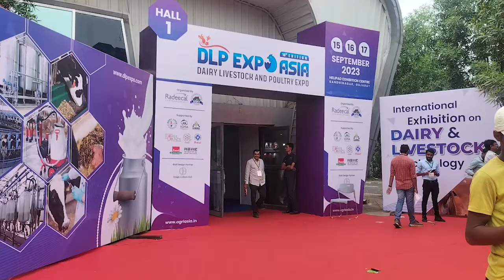महालक्ष्मी ऑयल मिल्स के पार्टनर से जानें कॉटन केक की खासियत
The demand for cattle feed supplements has grown considerably over a long time. This research compelled us to launch our venture, Mahalaxmi Oil Mill in the market. Over the last couple of years we have produced and served many customers with the best quality Cattle Feed Supplements. Based in Dhansura, Gujarat, India, the range which we cater to the customers comprises of Cattle Feed Mix Pashu Aahaar, Cattle Feed Pellets, Makai Bhardo and various others. All of our goods are manufactured in compliance with the highest quality standards which is what makes them nutritious and healthy for the animals. This has always brought our company higher success, but we don't stop here, our goal is to achieve the top market position.